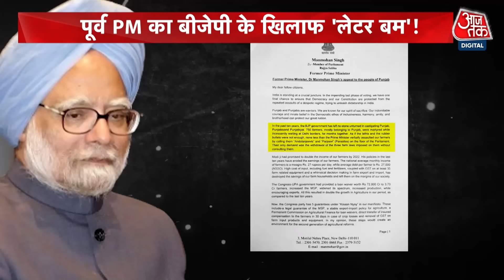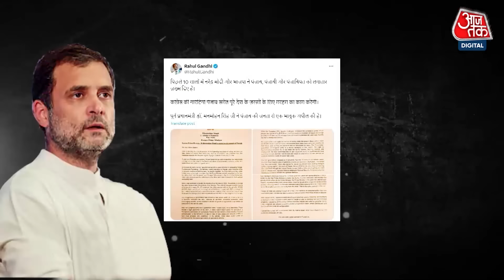Punjab News: 7वें चरण के मतदान से पहले पूर्व पीएम Manmohan Singh ने पंजाब के लोगों को लिखी चिट्ठी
सातवें चरण के मतदान से पहले पूर्व प्रधनमंत्री मनमोहन सिंह ने पंजाब के लोगों को चिट्ठी लिखी है और पीएम मोदी पर कई गंभीर आरोप लगाए हैं. मनमोहन सिंह ने चिट्ठी में लिखा कि पिछले 10 सालों में बीजेपी ने पंजाब और पंजाबियत को बदनाम करने में कोई कसर नहीं छोड़ी. साथ ही उन्होंने कहा कि पीएम पद की गरिमा को भी नीचा दिखाया है. देखें पंजाब आजतक.